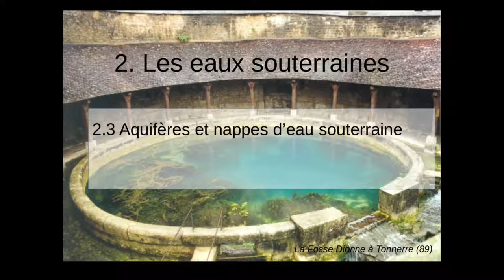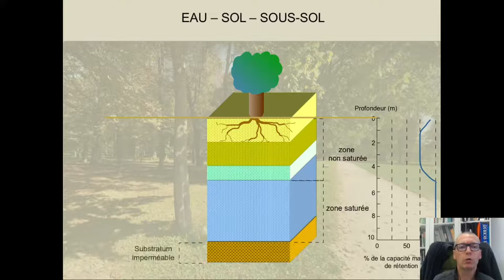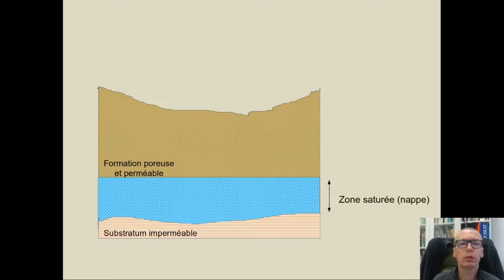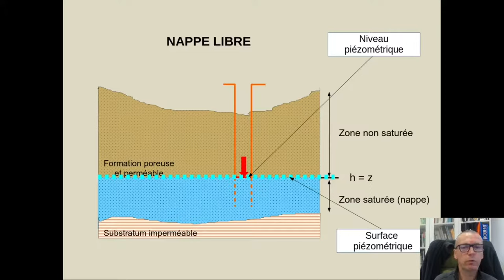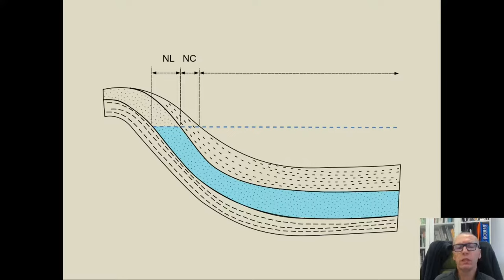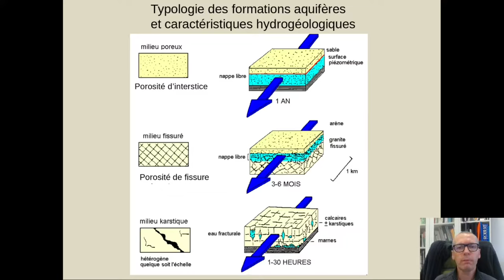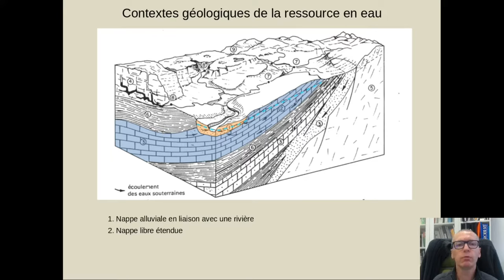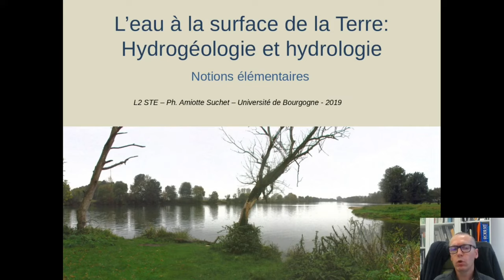Notions élémentaires d'hydrogéologie et d'hydrologie - Partie 2b: les eaux souterraines: aquiféres..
Il s'agit d'un cours sur les notions élémentaires d'hydrogéologie et d'hydrologie destiné à des étudiants scientifiques, novices dans ces disciplines.

Ce cours est donné dans le cadre de la Licence Sciences de la Terre et de l'Environnement de l'université de Bourgogne à Dijon

Partie 2: les eaux souterraines
b. aquifères et nappes d'eau souterraine